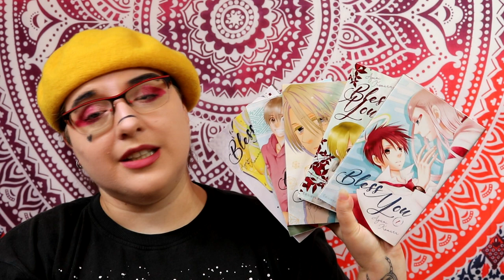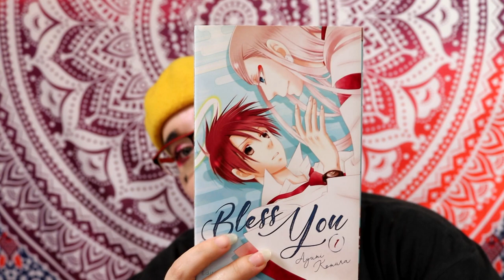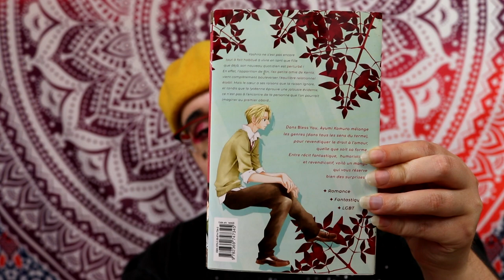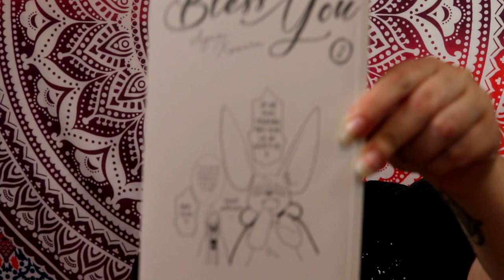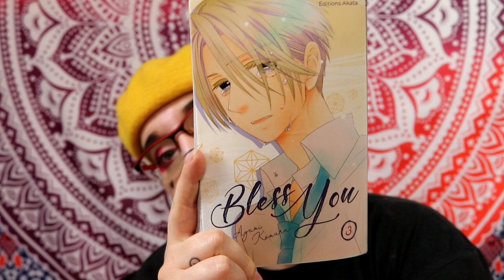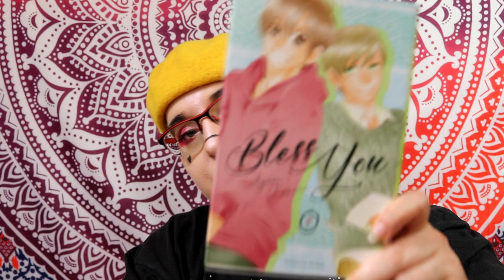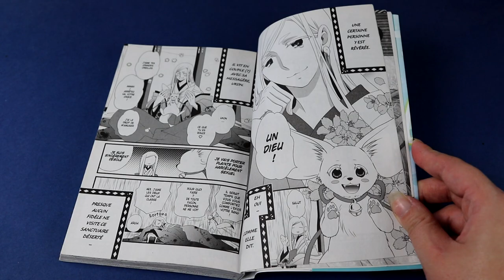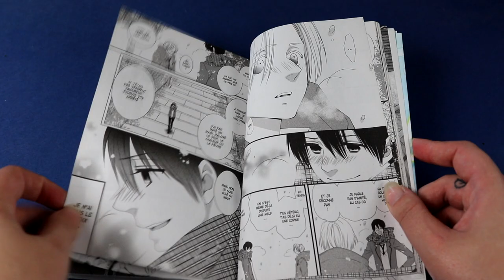[critique manga] Bless You (Akata)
Résumé
Yashiro, jeune lycéen, vient de déclarer son amour à son meilleur pote !! Il savait que c’était peine perdue, et que son ami hétéro ne pourrait que le repousser. Suite à cela, sous le coup de l’émotion, il s’enfuit sans faire attention et... se fait renverser par un camion ?! Un dieu, plutôt taquin, décide d’exaucer son souhait le plus cher, et de rendre son amour possible : il lui permet de revenir en ce bas monde sous les traits d’une jeune lycéenne ! Yashiro, dans son corps d’adolescente, va tout mettre en œuvre pour séduire celui qu’il aime... Mais comment faire pour se comporter comme une jeune fille, quand toute sa vie, on s’est senti comme un garçon ?